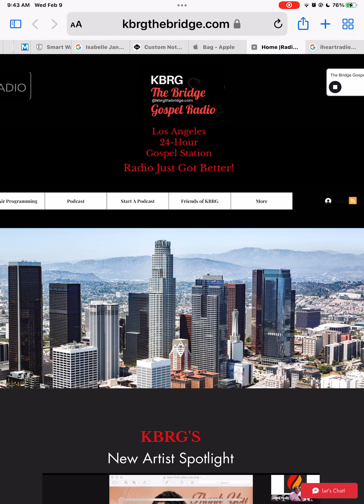Living Food by Kiki and Darleen Diaz on iHeartRadio!￼